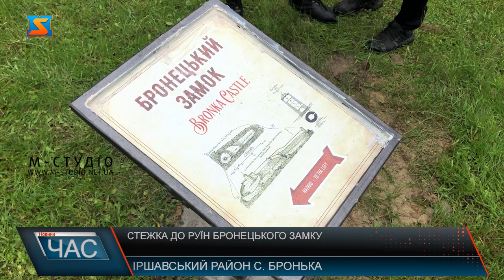Стежка до руїн Бронецького замку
Цими вихідними  на Іршавщині, в селі Бронька, на руїнах місцевого замку лунали гарматні постріли. Це - частина заходів спрямованих на привернення уваги до туристичного потенціалу цього місця. Окрім того, організатори прочистили стежку до руїн та облагородили підйом. І все це зі смаком середньовіччя. Для початку у підніжжя гори, на якій знаходяться руїни Бронецького замку, було встановлено вказівник з інформацією про твердиню, як вона виглядала та як до неї пройти. Після цього урочиста процесія вирушила до руїн. Гора, на яких вони знаходяться невисока, зате дуже крута, а тому шлях довелося здолати нелегкий. Тим паче, що взяли з собою представники реконструкторського ордену пушку, залп з якої ознаменував початок захисту об’єкту. В ході заходу «захисники» замку розчистили руїни від сухостою, прибрали сміття, яке залишили за собою недобросовісні відпочивальники, вирубали сходи, аби туристам легше та зручніше було сюди підніматися. Як зазначив Федір Шандор, не лише руїни замку становитимуть цікавість для туриста. На підйомі є змога насолодитися неймовірними краєвидами на долину Боржави, побачити червонокнижні рослини, а також могутні дуби та буки.ОкрімБронецького замку, на території Довжанської ОТГ, серед об’єктів,які можуть бути цікаві відвідувачу є ще й Палаці Телекі. А тому в громаді покладають чималі надії на розвиток туризму. Загалом, руїни Бронецького замку, це один з багатьох об’єктів на території  Закарпаття, який планують облагороджувати. Наступний – руїни Королівського замку.